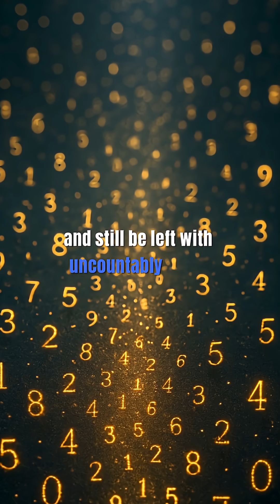Some Infinities Are BIGGER… Here’s the Proof 🤯♾️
Ever heard that infinity is the biggest number?
Well… not really. Some infinities are actually bigger than others — and this 60-second mind-blow will show you how.

Watch till the end because the finale is PURE BRAIN MELT 🤯
If you love space, math, paradoxes, and crazy facts, hit like and follow for more!